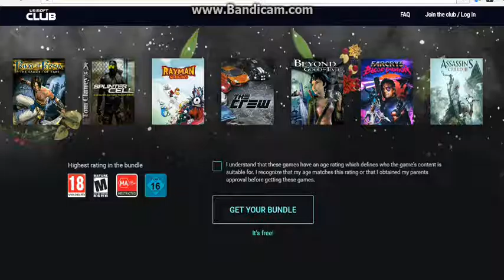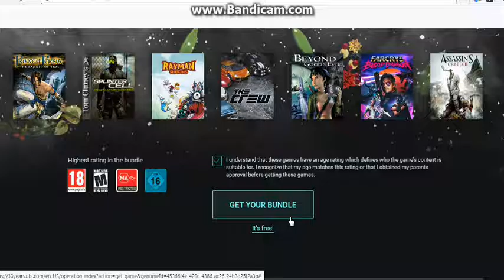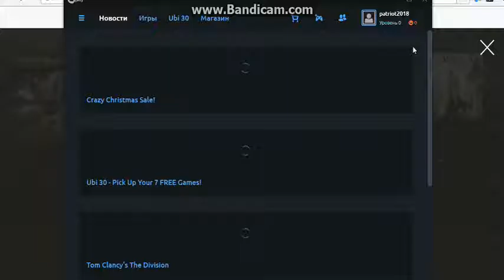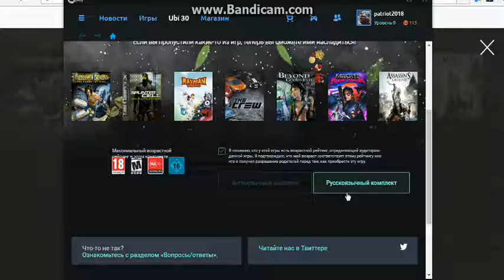(ролик №7 рубрика халява приди)(торопитесь халява скоро кончается)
Доброго времени суток дорогие подписчики, с вами канал, Константин и его друзья, кто хочет сотрудничать со мной, ну к примеру взаимную подписку, или ещё что нибудь, пишите в комментариях, или в Личку, все ссылки верху, отвечаю всем но не сразу